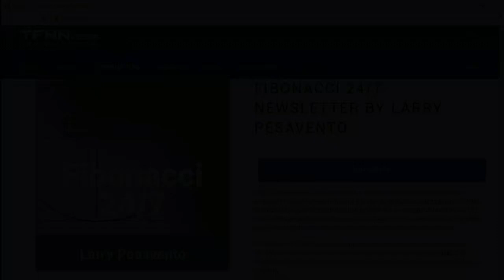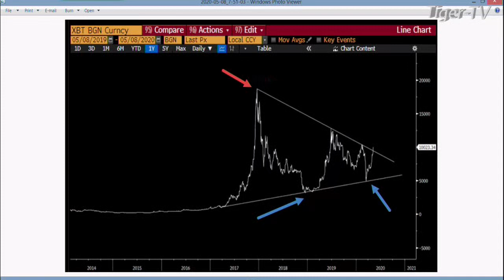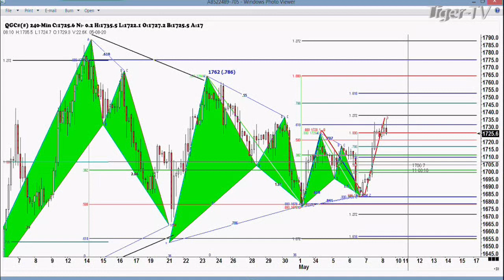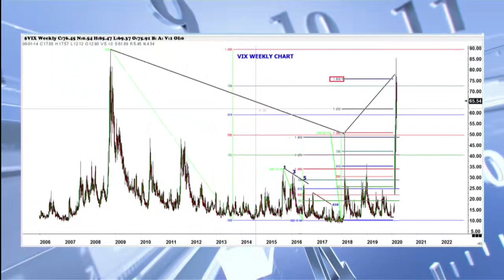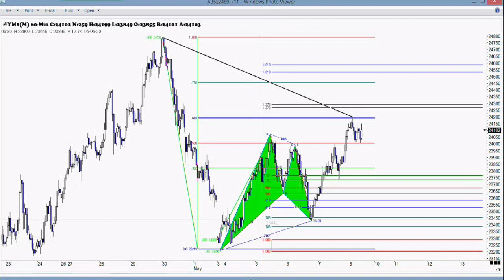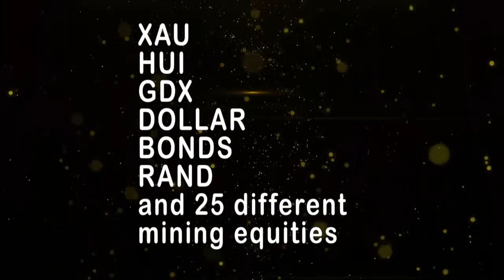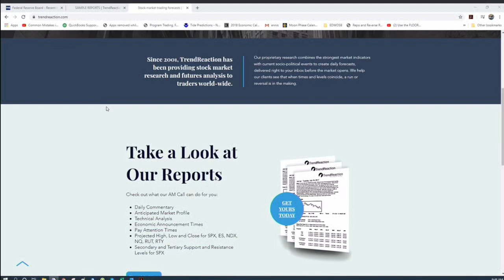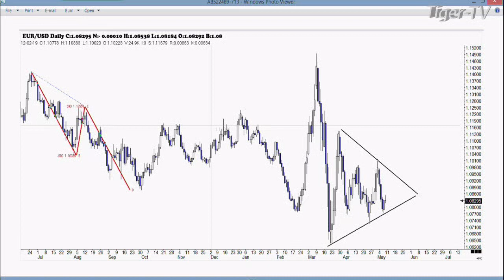May 8th, Trade What You See with Larry Pesavento on TFNN - 2020